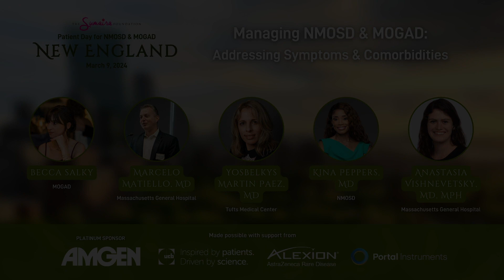Managing NMOSD & MOGAD: Addressing Symptoms & Co-morbidities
Moderated by Rebecca Salky (MOGAD patient), we engaged in discussion about the importance of a multidisciplinary care team while managing a rare disease. We were joined by local experts:

Marcelo Matiello, MD (Massachusetts General Hospital)
Yosbelkys Martin Paez, MD (Tufts Medical Center)
Kina Peppers, MD (NMOSD patient)
Anastasia Vishnevetsky, MD, MPH (Massachusetts General Hospital)

On March 9, 2024, TSF hosted a Patient Day for NMOSD & MOGAD in New England in collaboration with Dr. Michael Levy and Dr. Marcelo Matiello at the Mass General Brigham headquarters located in Boston, MA.

Our event was joined by 100+ patients, caregivers, clinicians, and advocates, and we were delighted to welcome Christine Ha, NMOSD patient/advocate and celebrity chef as a special guest to this one-of-a-kind community event!